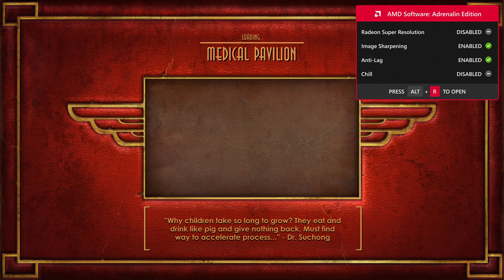Bioshock Remastered | Part 3